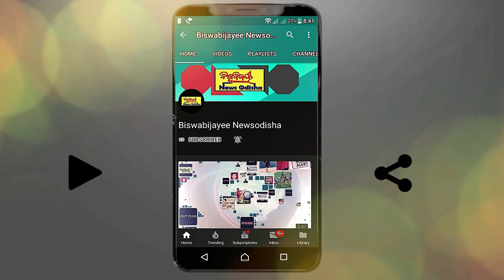ମଦ ବିରୁଦ୍ଧରେ ଗୀତ ଗାଇ ସଚେତନ କଲେ ଯୁବପିଢ଼ି | Creative Awareness Song